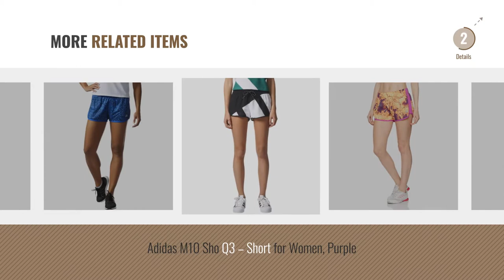Top 10 Adidas Shorts [2018]: Adidas Adistar M10 Women's Denim Short - SS15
Black Friday / Cyber Monday Adidas Adistar M10 Women's Denim Short - SS15 by adidas

Black Friday / Cyber Monday Adidas Women's Running Shorts Kanoi Run 2 Way by adidas

Black Friday / Cyber Monday Adidas Women's Clima Chill Shorts by adidas

Black Friday / Cyber Monday adidas Ess 3S Woman Short CF8861 Summer 2018 by adidas

Black Friday / Cyber Monday adidas Men's cw1386, women's, CW1386 by adidas

Black Friday / Cyber Monday adidas Women's Essentials 3-Stripes Shorts by adidas

Black Friday / Cyber Monday Adidas Women's Essentials Mid 3-Stripes Pants by adidas